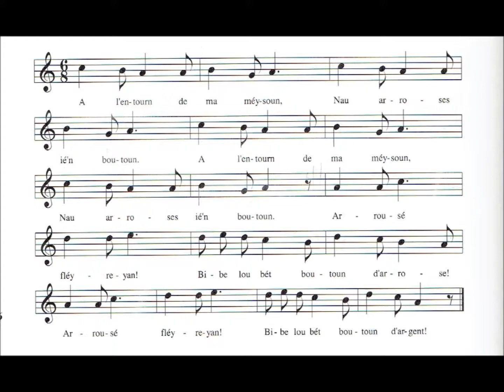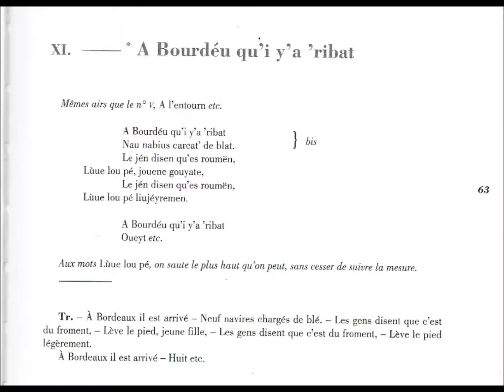FOLKLORE DE FRANCE : apprendre la chanson de danse gasconne - tutoriel 7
A BOURDÉU QU'I Y'A 'RIBAT
source "chants populaires de la Grande Lande" de Félix Arnaudin édition Confluences 1995
collecte du XIXéme et XXème siècle
chant monodique en répons
Langue : dialecte gascon dit "parler noir"
graphie de l'auteur
tutoriel par immersion : écouter la phrase musicale, répondre en simultané en écoutant et lisant